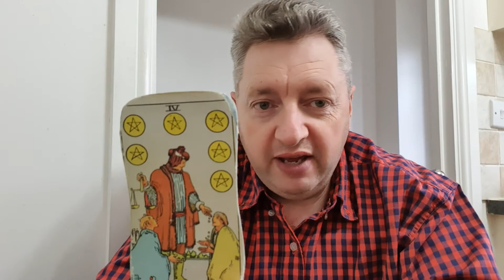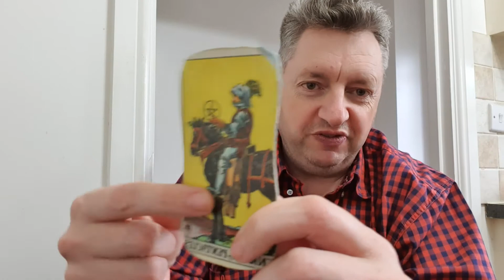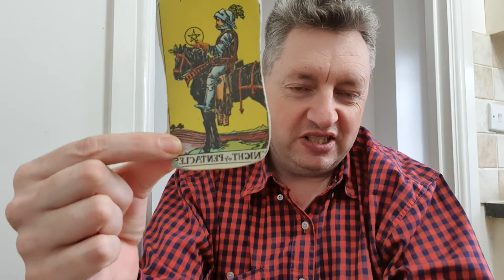Daily tarot reading 17 / August/ 2019 making plans but someone is blocking you.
Making plans but someone is being problematic
Sorting money and family out
Keep eye on elderly parent or family

Book a personal in depth reading
£31.26
$38.00

Readings done within 48 hrs

On the day
£65.00
$80.00